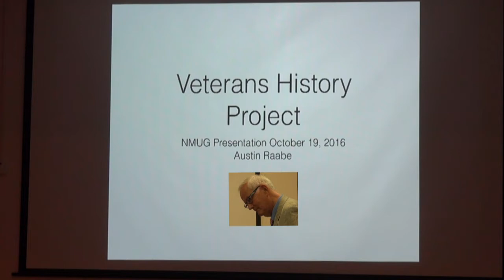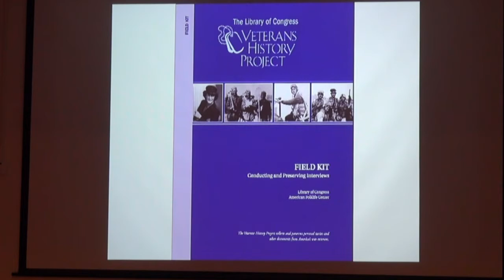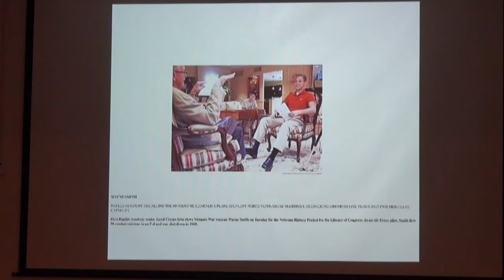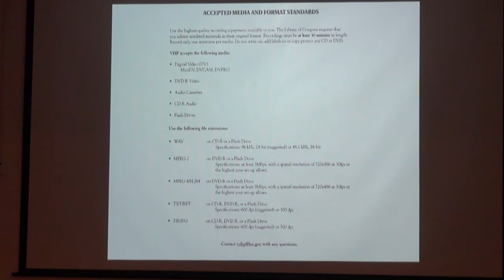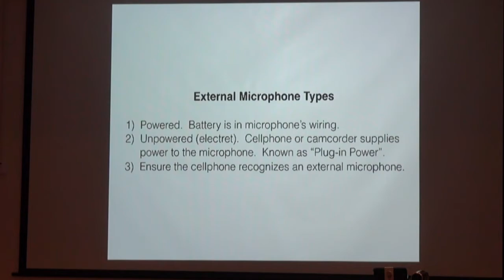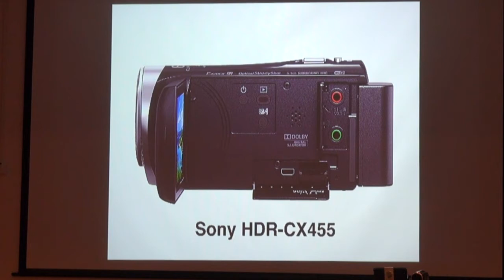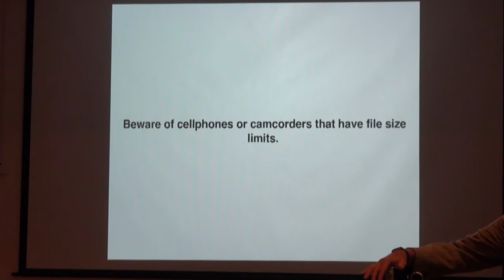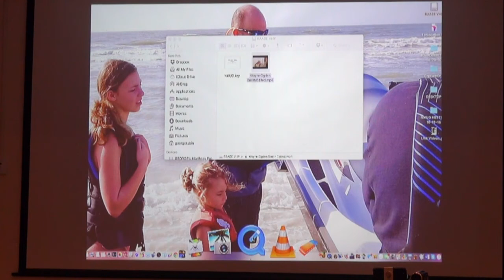NMUG Meeting, Dr.Austin Raabe, Veterans History Project, 10/19/16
NMUG Meeting
Dr.Austin Raabe
Veterans History Project
10/19/16